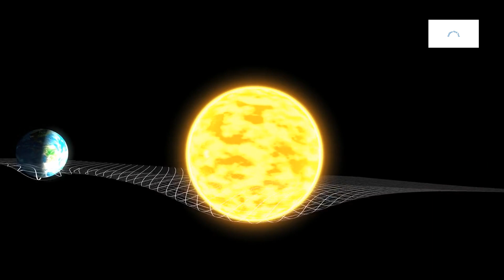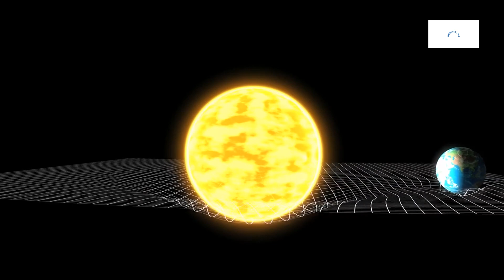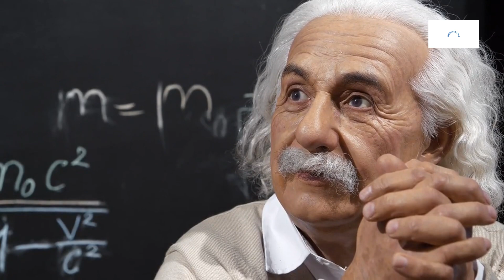Time Moves Slower In Different Galaxies And What That Means For Us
Time Dilation Anomalies: Cosmic Tapestry Unveiled

Time Dilation Anomalies, enigmatic phenomena embedded in the fabric of spacetime, unfurl a cosmic tapestry that challenges our understanding of the temporal landscape. Emerging from Einstein's theory of relativity, time dilation manifests when the flow of time varies in different regions of the universe, influenced by gravitational fields and velocities. These anomalies become cosmic storytellers, revealing insights into the ageless dynamics of the cosmos.

In the vast cosmic dance, galaxies, including our own, bear the imprints of Time Dilation Anomalies. Proximity to massive objects like black holes alters the passage of time, creating gradients within galaxies. Earth's Milky Way, amidst its myriad stars and celestial bodies, experiences time differently in regions influenced by gravitational forces. This cosmic time warp becomes a crucial consideration for astronomers studying distant phenomena.

Time Dilation Anomalies not only shape our observations of the universe but find practical applications in technology. GPS systems, reliant on precise timing, account for relativistic effects caused by satellites' velocities and gravitational variations. The age of Time Dilation Anomalies traces back to the universe's inception, as the phenomena persistently influence the cosmic narrative across epochs.

As scientists unravel the mysteries of Time Dilation Anomalies, they navigate the complex interplay of gravity and velocity, probing the fundamental forces that govern the cosmos. The anomalies become cosmic signatures, offering glimpses into the age and dynamics of the universe. In the continuum of exploration, Time Dilation Anomalies serve as cosmic guides, inviting us to decipher the intricacies of time and space on the grandest scales.